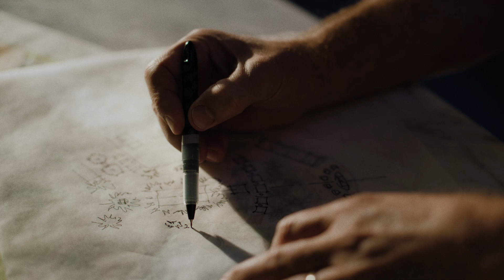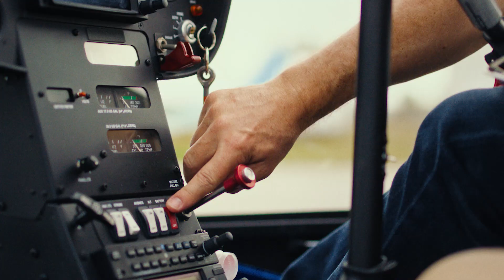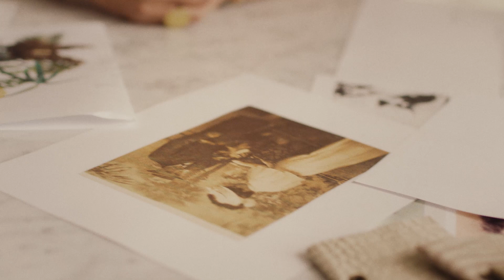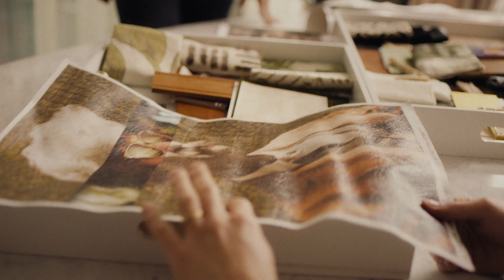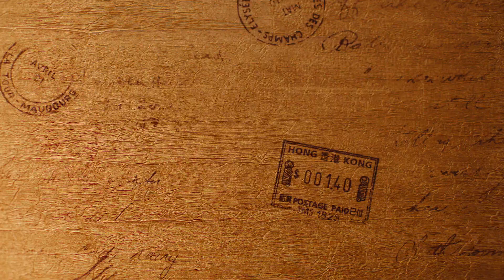Travel by Design: The Ben, Autograph Collection - A Story Well Told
// FOLLOW EOA GROUP